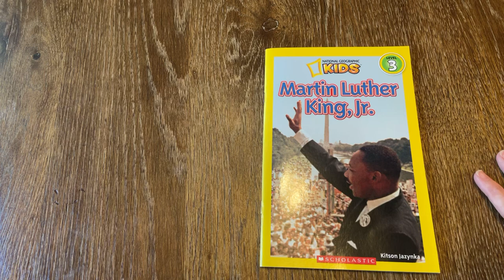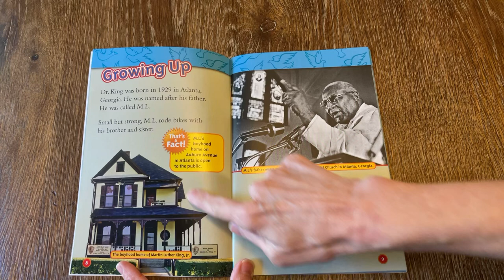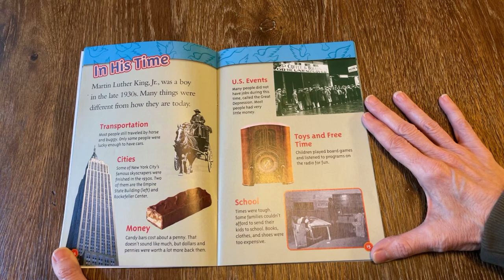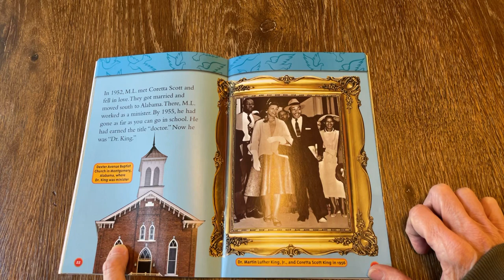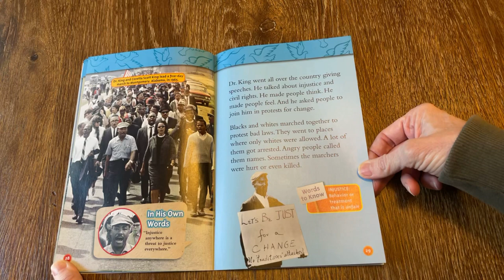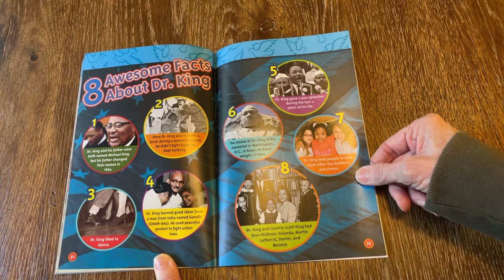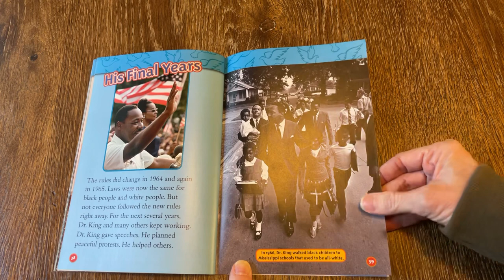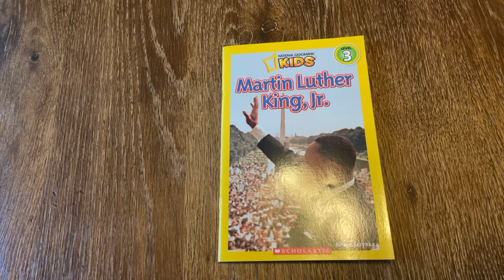Martin Luther King, Jr.-National Geographic Kids